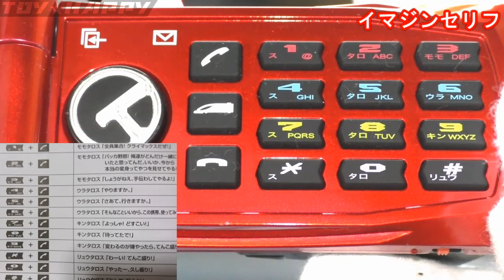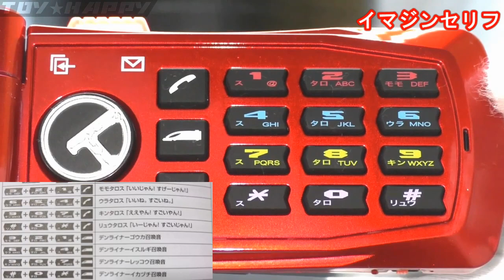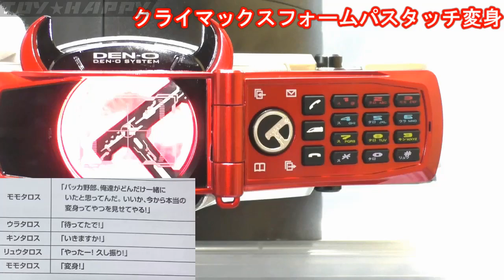ＣＳＭ版デンオウベルト付属 ケータロスの音声 仮面ライダー電王 COMPLETE SELECTION MODIFICATION DEN-O BELT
仮面ライダー電王の変身ベルトCSM版より
ケータロスの単体音声や、クライマックスフォーム、ライナーフォームなどの変身音声。字幕は・・・無理っす（泣）

★仮面ライダー電王のおもちゃ動画リスト